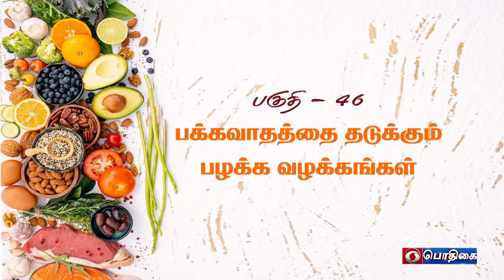பக்கவாதத்தை தடுக்கும் பழக்க வழக்கங்கள் | உணவும் ஊட்டமும் | 20 - 08 - 2022